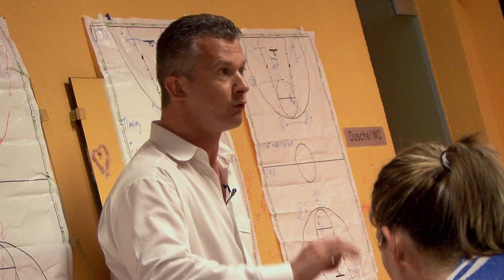No Look Pass Trailer 2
No Look Pass is a coming-of-age documentary about a Burmese immigrant who breaks tradition by playing professional basketball and coming out as a lesbian.